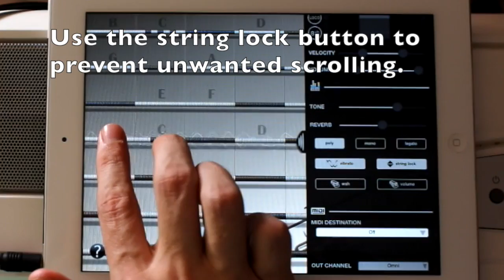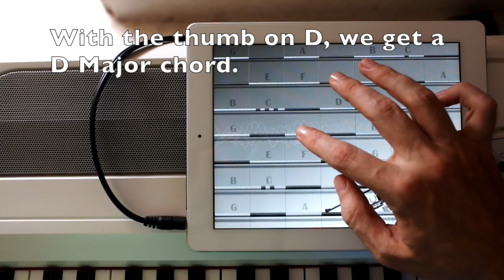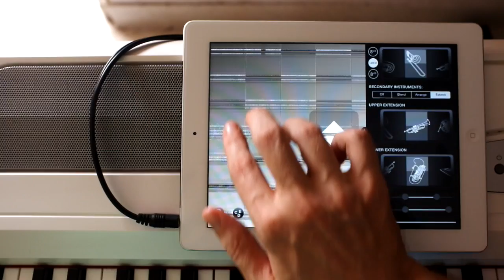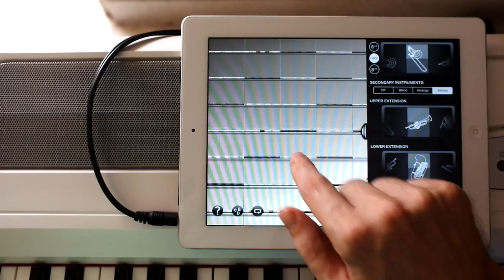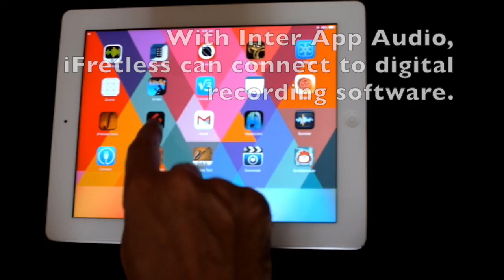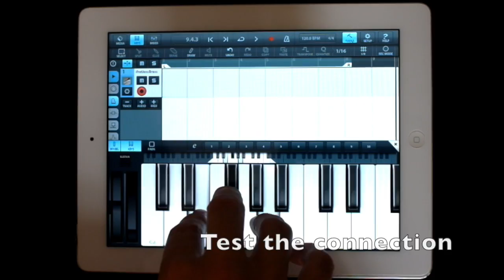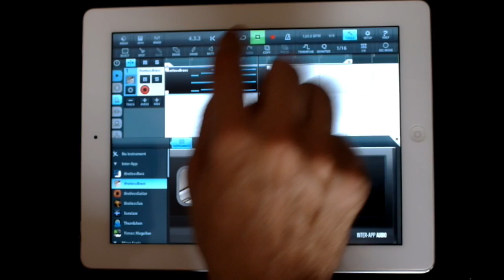iFretless Brass Overview